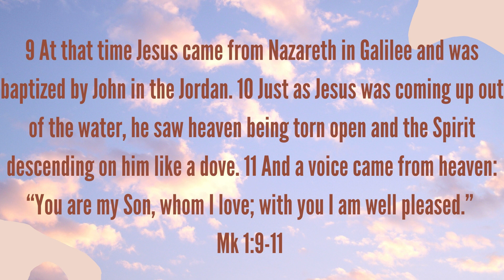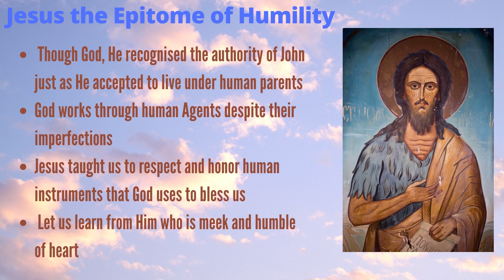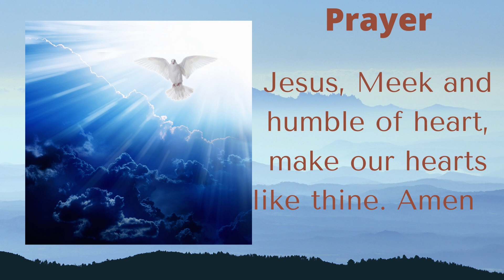The Father's Beloved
Video from Revd Fr Patrick Etuk